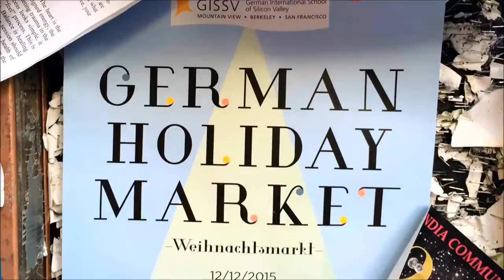German Holiday Market Mountain View 2015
Композиция "Happy Little Elves" принадлежит исполнителю Audionautix.